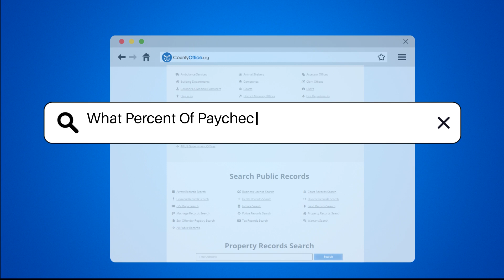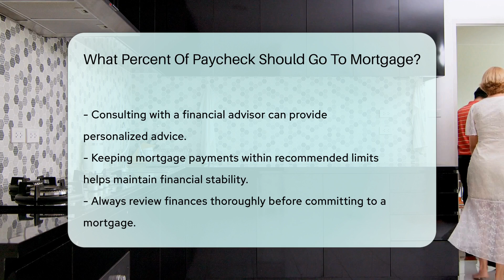What Percent Of Paycheck Should Go To Mortgage? - CountyOffice.org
What Percent Of Paycheck Should Go To Mortgage? Are you curious about how much of your paycheck should be allocated towards your mortgage? Understanding the debt-to-income ratio is crucial in determining the appropriate percentage. In this insightful video, we delve into the 28/36 rule that guides the ideal distribution of your income towards mortgage payments. Discover why adhering to these guidelines can contribute to financial stability and how factors like job stability and existing debts influence this decision. Remember, personalized financial advice from a professional can offer valuable insights tailored to your specific situation. Ensure to evaluate your finances thoroughly before committing to a mortgage to maintain financial health.